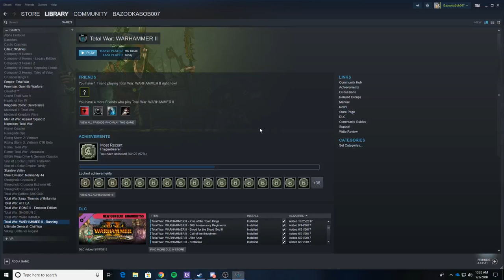Bazooka Bob Live Stream Total War Warhammer 2 Multiplayer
Bob's PC  Specs:
ASRock ATX DDR4 Motherboards H170 PRO4

Intel Core i5‑6500 Quad Core 3.20GHz 8.00GT

Sapphire Radeon RX 480 8GB Graphics Card

Cooler Master HAF 912 - Mid Tower Computer Case with High Airflow Design

WD Blue 1TB Harddrive

Total War: Attila is a turn-based strategy and real-time tactics video game developed by Creative Assembly and published by Sega.
Initial release date: September 28, 2015
Developer: Creative Assembly
Publisher: Sega
Series: Total War
Platform: Microsoft Windows
Modes: Single-player video game, Multiplayer video game
Genres: Turn-based strategy, Real-time tactics